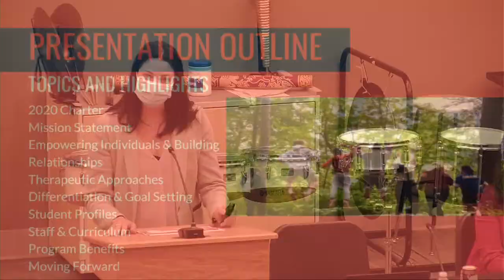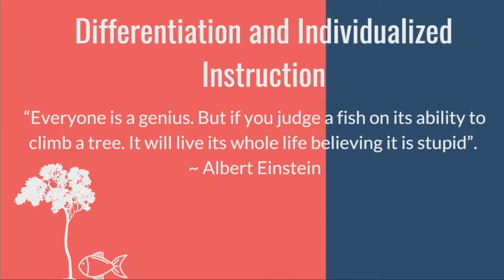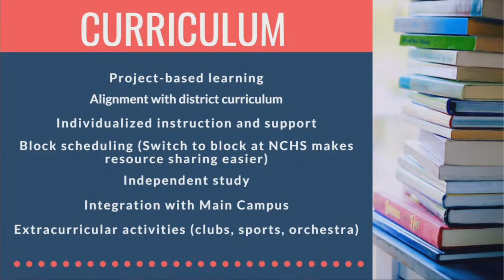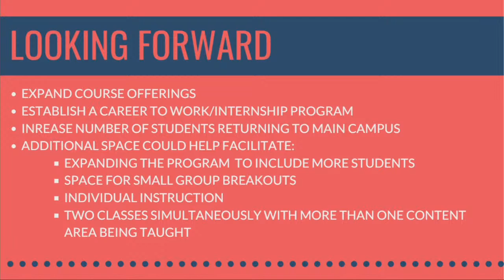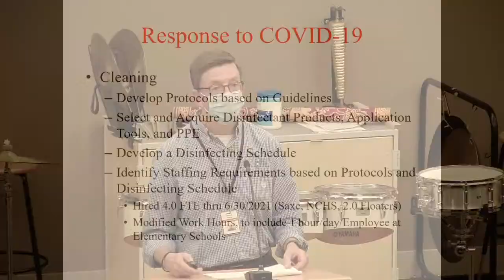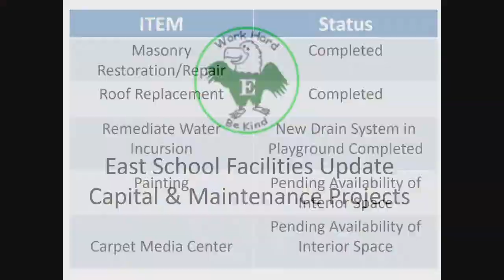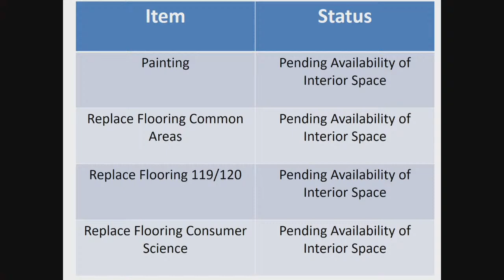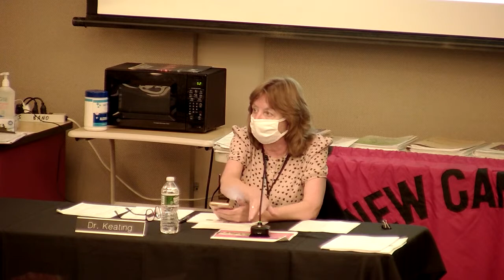Board of Education October 19, 2020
New Canaan Public Schools Board of Education Meeting October 19, 2020
Agenda:Alternative Program Update; Facilities Update; Statement of Accounts